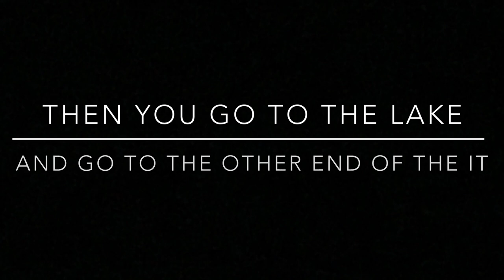How To Earn The Running Shoes In Sneaky Sasquatch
This Video Covers Running Races 1-7